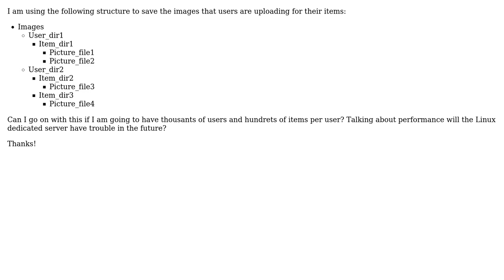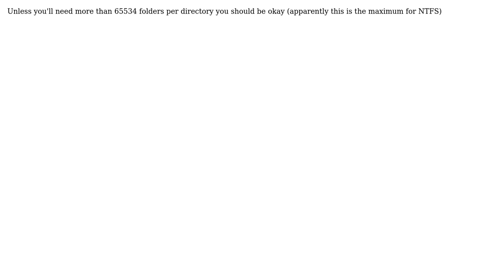How bad is to have many directories where to save uploaded data instead of one?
Software Engineering: How bad is to have many directories where to save uploaded data instead of one?

With thanks & praise to God, and with thanks to the many people who have made this project possible! | Content (except music & images) licensed under CC BY-SA | Music | Images & others | With thanks to user user281377 user Neil user billy.bob user Alexandru Trandafir Catalin and the Stack Exchange Network Trademarks are property of their respective owners. You are responsible for your own actions.